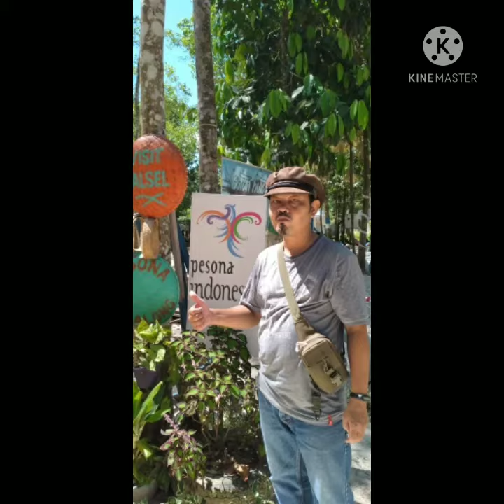Hari Libur Ke Taman Kota Tanjung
Assalamualaikum wr.wb.

Di hari libur hari Minggu kita isi dengan mengunjungi Taman Kota Tanjung. Terletak di wilayah Murung Pudaktaman ini cukup untuk me refresh dari rutinitas sehari-hari.
Alhamdulillah menyenangkan.

Wassalamualaikum wr.wb.